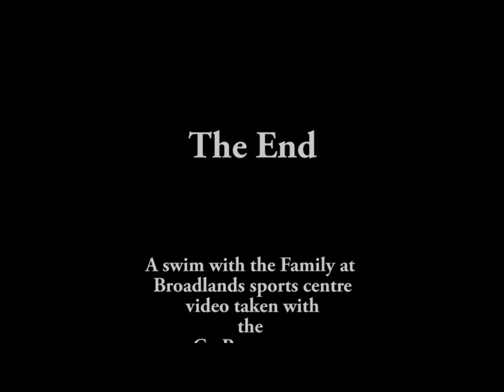Go pro swimming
Playing with the Go pro and element 9